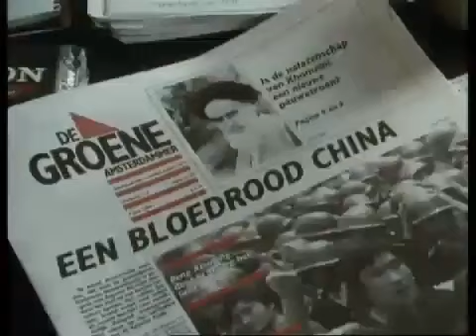Prins Bernhard spreekt over Lockheed 2004